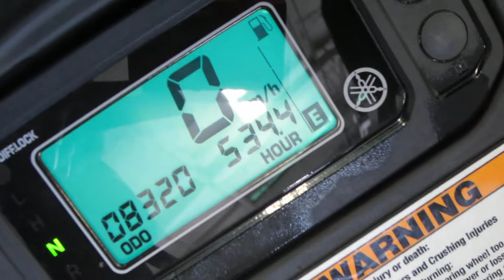2013 Yamaha 700 Rhino #19